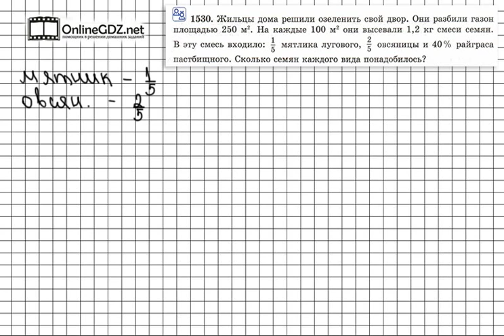Задание № 1530 - Математика 6 класс (Виленкин, Жохов)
Задание 1530, как и все задания 48 последнего раздела учебника — задание на повторение изученного за год материала. А точнее, вам нужно вспомнить то, что вы изучали в 14 и 18 разделах этого учебника (нахождение дроби от числа и нахождение числа по его дроби). Справиться с этим упражнением будет легко, если сначала вы посмотрите видео с подробным объяснением.